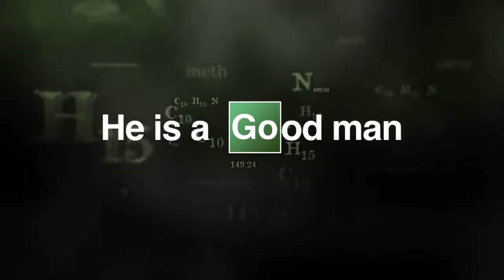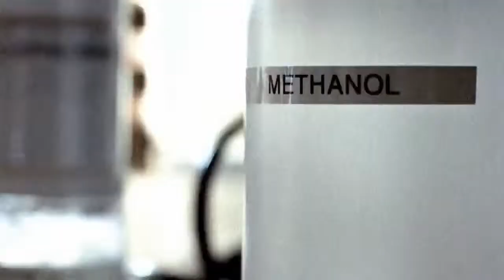Breaking Bad Trailer First Season Top Rated TV Shows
Breaking Bad was very entertaining but did it deserve all the hype it got? I'm not 100% convinced but it's certainly worth a watch!